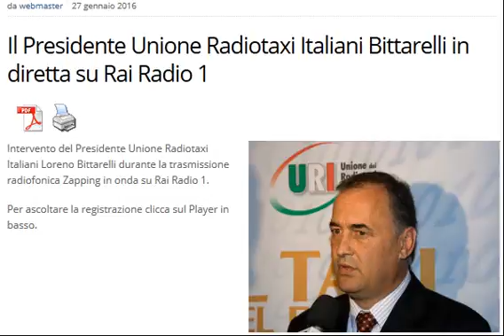Il Presidente Unione Radiotaxi Italiani Bittarelli su Rai Radio 1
27 gennaio  al programma "La Zanzara"